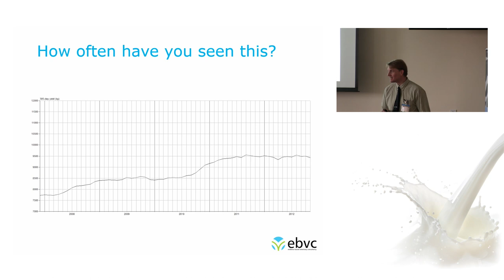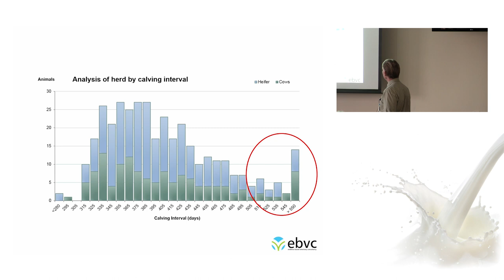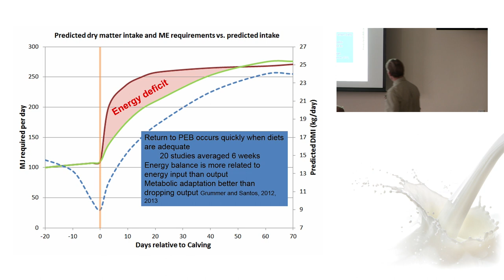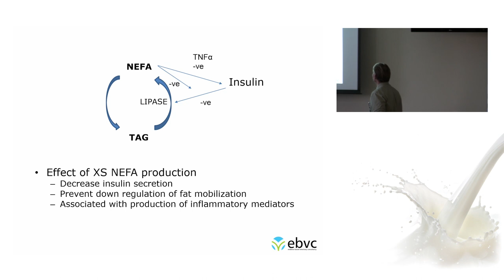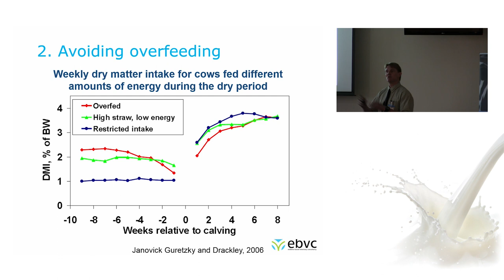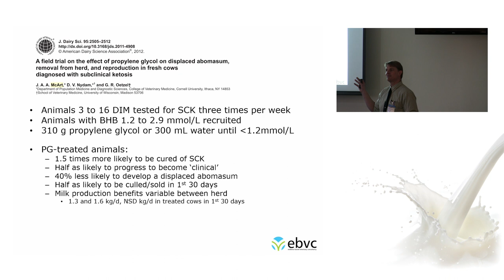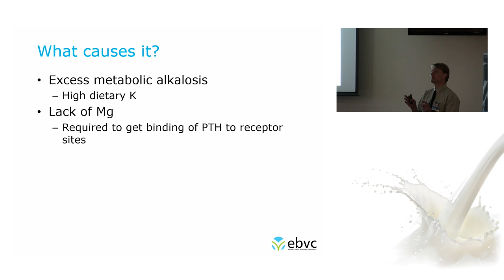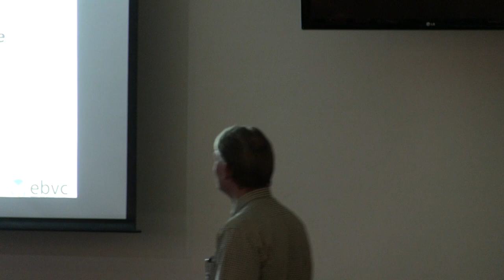Yielding to Metabolic Disease by James Husband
Presentation from TotalDairy Expo 2015.
Do high yields necessarily mean more metabolic disease and poorer fertility. A review of the evidence and what to do practically on farm to enjoy high yields without compromising in other areas.